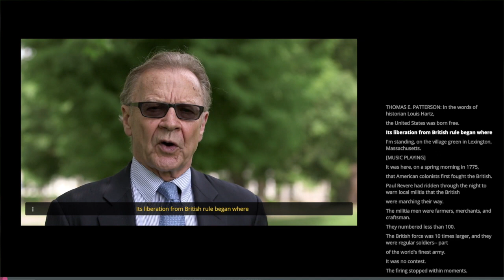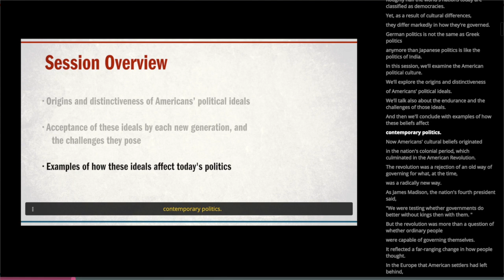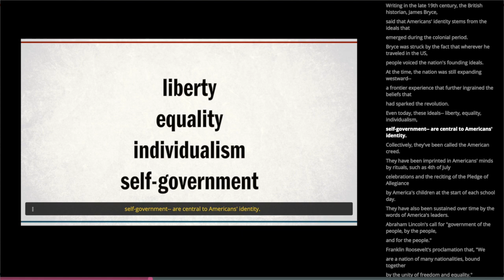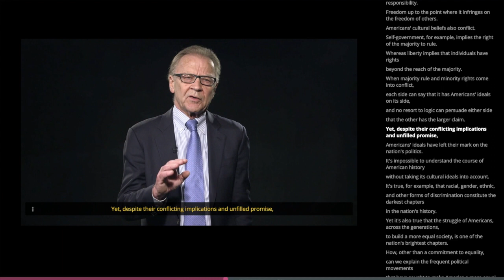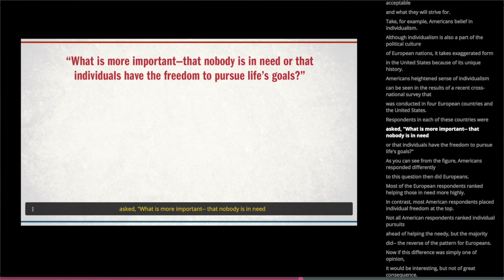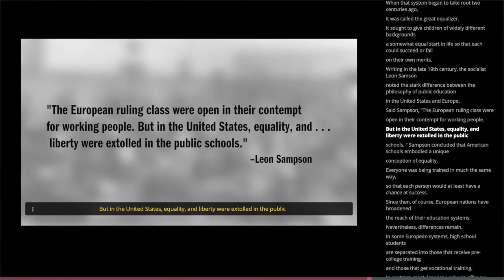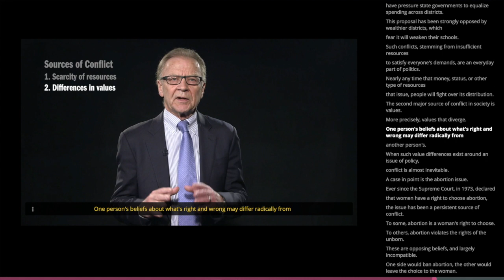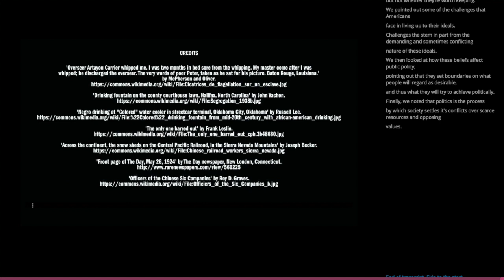1FOUNDATIONS: Political Culture 26'11"/Thomas E. Patterson / Kennedy School of Government, Harvard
#1  26'11"
1st SESSION
FOUNDATIONS: Political Culture
In the words of journalist Theodore H. White, the United States was “born of an idea.” The American Revolution stemmed from the vision of a different form of government, one based on the consent of the governed rather than the dictates of a king. That founding vision with its emphasis on liberty, equality, individualism, and self-government became the foundation of the American political culture.
This session will explore the origins of the nation’s political culture, its embrace by each succeeding generation of Americans, and its continuing influence on the nation’s politics and policies. U.S. welfare and education policy will be used to illustrate cultural influences. The session also highlights the nature of politics—the process through which society settles its conflicts over scarce resources and conflicting values.
Required reading
Thomas E. Patterson, We the People, 12th edition, ch. 1